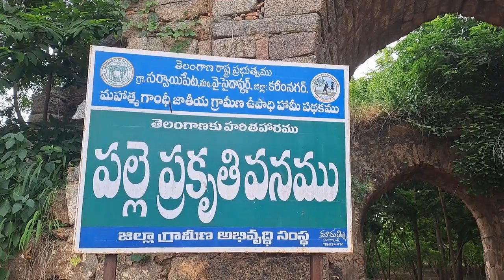సర్వాయిపేట కోట​ ||Sarvaipeta Fort|| Amaka Vlogs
సర్వాయిపేట కోట​
సర్వాయిపేట గ్రామం,
సైదాపూర్ మండలం, కరీంనగర్ జిల్లా
తెలంగాణ​.
Sarvaipeta Fort
Sarvailpeta Village,
Saidapur Mandal,
Karimnagar District,
Telangana